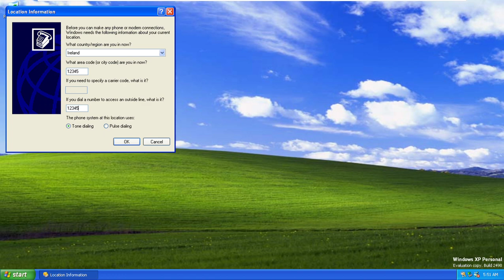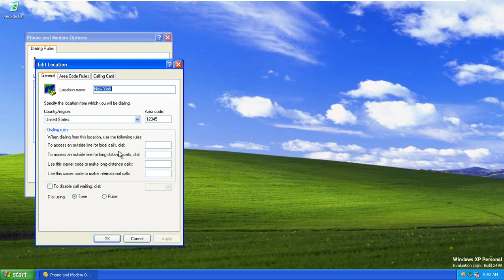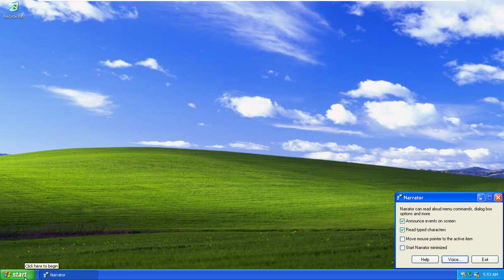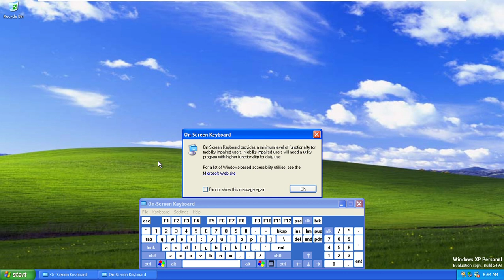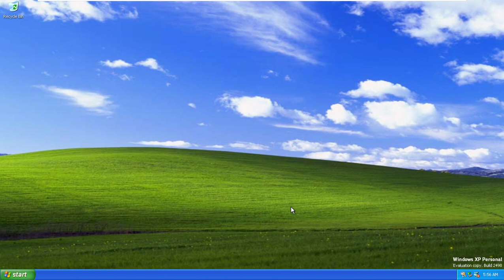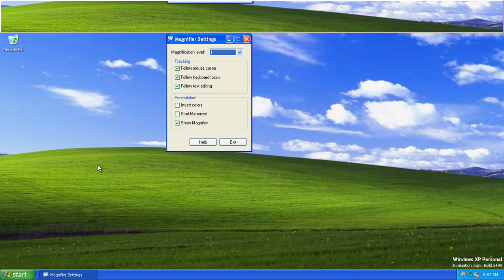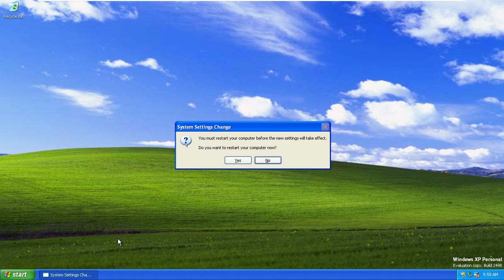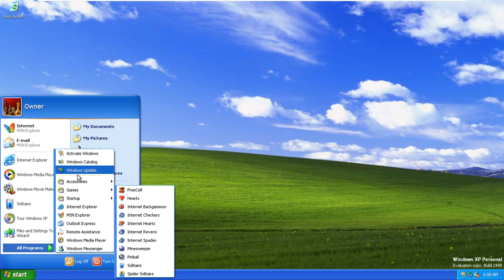Windows XP Build 2498 (Release Candidate 1) Accessibility & Communications In 10 Minutes